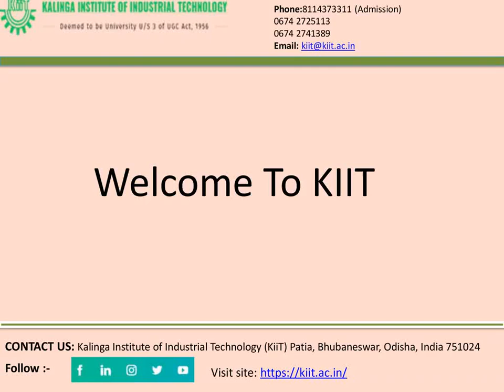Kiss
Kalinga Institute of Social Sciences (KISS) is the largest tribal, academic, residential institution in the world. It offers free accommodation, education, food, vocational training and healthcare to more than 27000 indigenous youth.